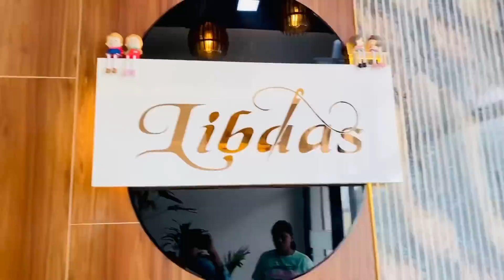BIGG OFFER 😍WORLDWIDE SHIPPING FREE || DO VISIT MY BOUTIQUE FOR CUSTOMISE STITCHING 🧵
BIGG OFFER 😍WORLDWIDE SHIPPING FREE || CUSTOMISE  STITCHING, AND ALL TYPES OF WORK AVAILABLE ||